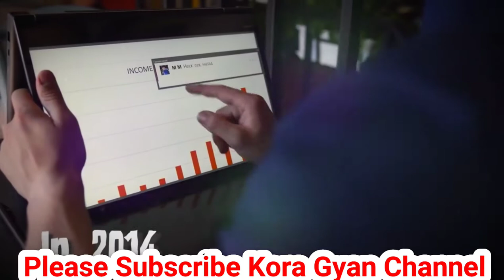गोलगप्पे खाने वाले जरूर देखे, Tasty Street Food in India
unhygienic gol gappe, unhygienic food, hygienic food in india, hygienic Street food